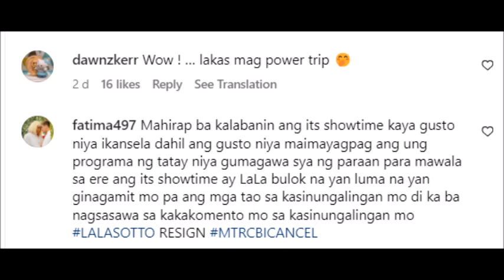LALA SOTTO HINIHINGAN NG RESIBO NG NETIZEN MATAPOS SABIHING IPINAPA CANSEL NA ANG ITS SHOW TIME